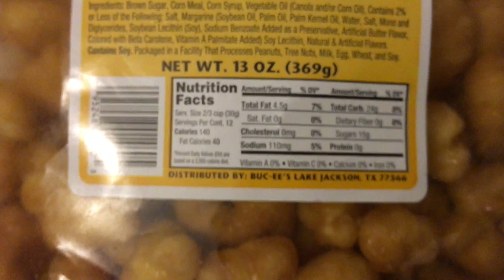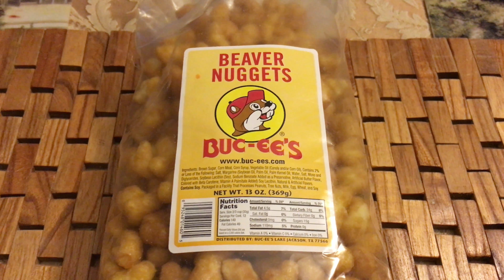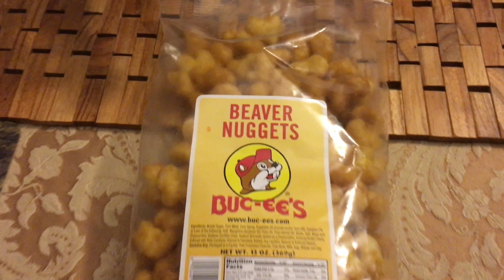Taste Test Tuesday - Buc-ee's Beaver Nuggets